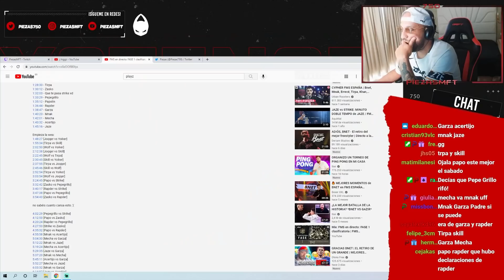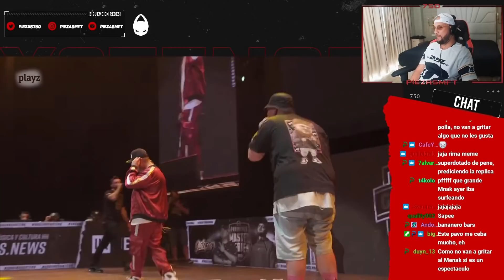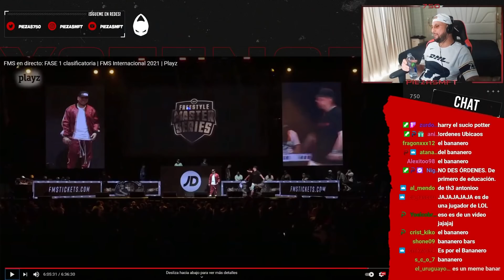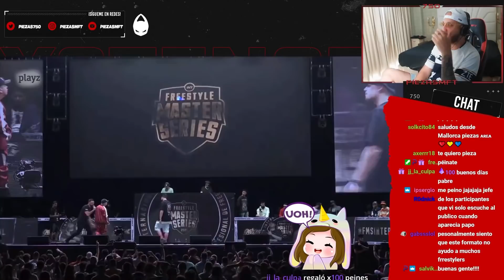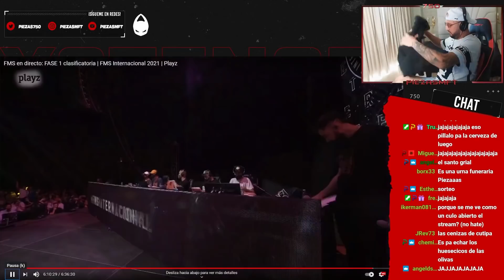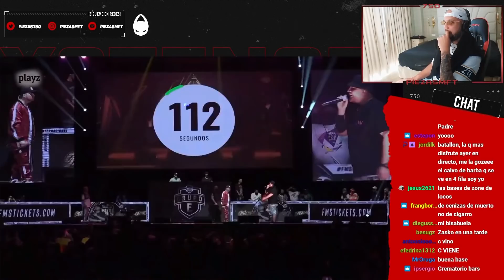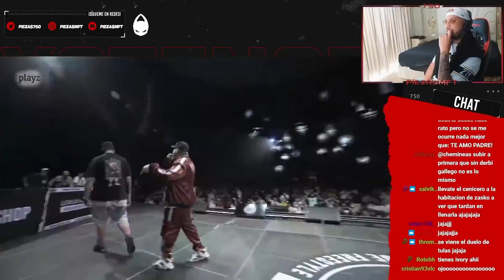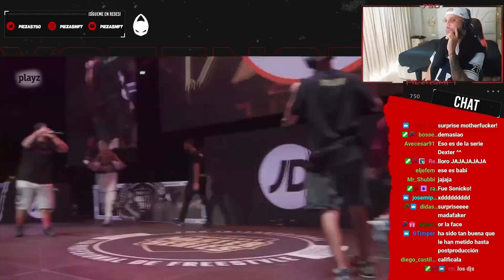PIEZAS REACCIONA AL BATALLÓN DE MNAK VS GARZA Y CHARLA CON MNAK EN EL HOTEL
Piezas reacciona a la batalla de Mnak y Garza en la FMS Internacional y charla con Mnak de lo que supuso esa batalla para él. ¿Qué pasa Luisito?